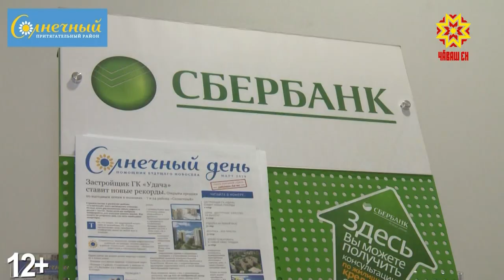Микрорайон «Солнечный» - один из самых стремительно развивающихся районов города Чебоксары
Микрорайон «Солнечный» - один из самых стремительно развивающихся районов города Чебоксары. Основной застройщик микрорайона - группа компаний «Удача», на рынке уже 15 лет.  За 5 лет ввела в эксплуатацию в микрорайоне Солнечный 13 домов, здесь уже живет 4000 человек. Еще 5 зданий на стадии строительства. Придомовое и внутридомовое видеонаблюдение и видеодомофоны обеспечат безопасность, система «умный дом» позволит автоматически передавать показания счетчиков в управляющую компанию,  а автономное отопление  - сэкономить на коммунальных платежах. В летнее время оплата по ЖКХ будет от 600 рублей, в зимнее - от  1400.